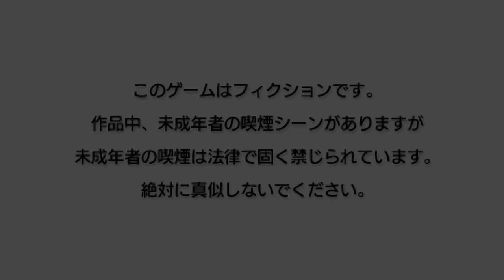Kurohyō: Ryū ga Gotoku Shinshō (Yakuza Black Panther) 4K Walkthrough part 1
This game know in english as "Yakuza Black Panther" and yakuza psp. This part yakuza seriaes (Ryū ga Gotoku) came out only on psp (also in psn on ps vita) and only in japan. Im big fan of Yakuza game series and complete all games... all except psp titles. I don t know why i not play it in those parts but now i have good pc which can run psp games on emulator in 4k. And i decided try it. And game realy good!. Yes its not good as main titles (for example yakuza 5, yakuza kiwami, yakuza kiwami 2 and etc) but its interesting to me and i hope you guys too will be enjoy watch this game walkthrough in 4k!. So, i planing complete this game and in future maybe i record second part of this psp game and kenzan in 4k too but, i don t know when. I don t want record main game series because my channel specializes in rare japanese games which not many people record on youtube. So yeah, i hope you undersand what i mean.Anyway on my channel already have one more game in this series "hokuto ga gotoku". Its yakuza game in fist of the north star "hokuto no ken" universe. I think its best game in series. If you want go to my playlist and watch full walkthrough.
MIni Guude How to easy farm money and level up skills